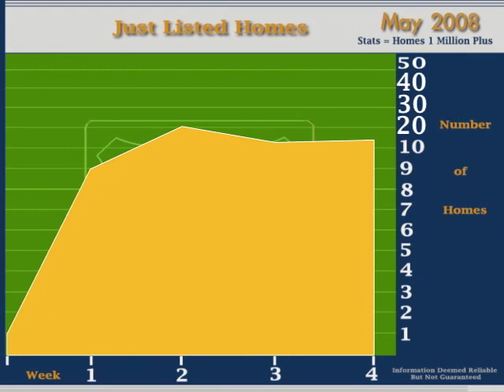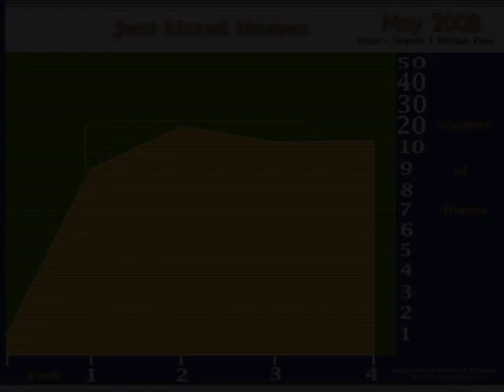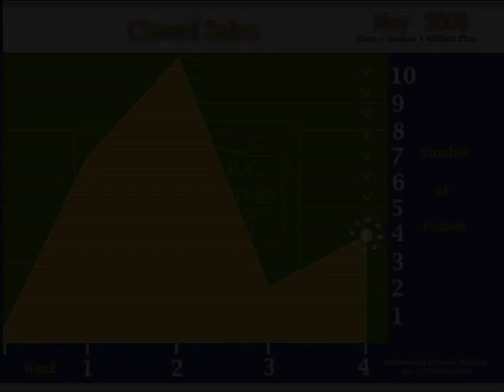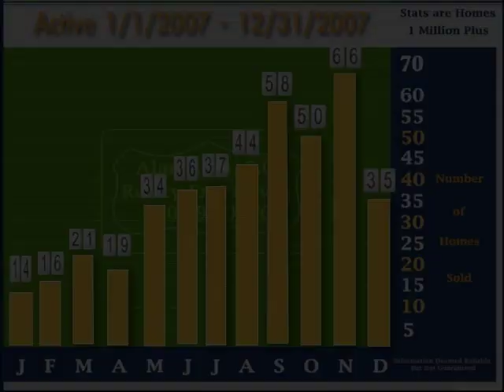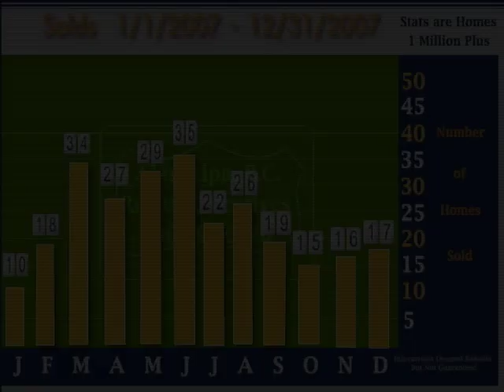PV ARIZONA • ALAN RIPA, P.C. • • HOUSING STATS MAY 2008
Luxury Homes & Mansions Specialist (34 years experience)

• Professionally Licensed Real Estate Agent Since 1984
• Associate Broker • Multi - Million Dollar Producer
• Hall of Fame Award
• 100% Club
• First Moved to the Town of Paradise Valley Arizona in 1969.
• Luxury Home - Advanced Media
• Double Awarded § 2007 REALTOR OF THE YEAR § Presented to Alan By: • Luxury Home Tour, Inc. and The Scottsdale Area Association of REALTORS®
• Currently on the Board of Directors for Luxury Home Tour, INC.
• 2000 & 2001 Luxury Home Tour Chairman of the Board
• 1999 Luxury Home Tour / Tour Director
• 1998 Dream Home Tour / Tour Director
• Luxury Home Teaching Staff at Arizona School of Real Estate (Over 4 Years)
Alan Ripa, P.C. / Realty Executives International. A Superb Combination Of Traditional Along With Advanced Digital Media ~ Hi-Tech Internet Marketing & Sales Of Luxury Homes & Mansions.

Working with Alan Gives Sellers & Buyers Of Luxury Homes & Mansions The Edge With Sophisticated Strategies That Make A Difference.

Raised in the Town of Paradise Valley, it was only natural that Alan would make Luxury Homes & Mansions the focus of his Real Estate Career.

It was self evident for Alan for he has the Proven Knowledge and Extensive Experience to help Sellers or Buyers With Their Luxury Homes Or Mansions Better Than Any Other.

Alan Ripa, P.C.  team produces the Most Sophisticated, Highly Advanced,
"International" Internet Marketing System for Luxury Homes that other
Luxury Home Agents and Companies simply can NOT compete with.

Prior to your final choice of Agent (s) or Companies to Market your home or Purchase a home; meet with Alan Ripa, P.C. Team for 1 hour and Experience "Their" Unique, Dynamic, Powerhouse Demonstration that is changing the way Luxury Homes are Presented and SOLD in • THE TOWN OF PARADISE VALLEY - SCOTTSDALE - SILVERLEAF • DC RANCH • ARCADIA PHOENIX • ARIZONA BILTMORE • PINNACLE PEAK • FOUNTAIN HILLS.

Alan Ripa, P.C. / Realty Executives International.

Selling Luxury Homes and Mansions with The Most Advanced Media / Hi-Tech Internet Marketing & Sales In Arizona.

Alan has 47 Years of Area Knowledge Growing up in The Town of Paradise Valley & Scottsdale.

* 32 Years of Local Real Estate Sales Experience & Success.

• 27 of those Successful Years Selling Luxury Homes & Mansions.

Alan has Experience with Luxury Homes & Mansions with price tags of up to $25 Million Dollars and over 30,000 sqft.

• SALES FOR THE FOLLOWING COMMUNITIES:

• THE TOWN OF PARADISE VALLEY - SCOTTSDALE - SILVERLEAF •  DC RANCH • ARCADIA PHOENIX • ARIZONA BILTMORE • PINNACLE PEAK • FOUNTAIN HILLS

Alan Ripa, P.C. Produces the Most Sophisticated, Highly Advanced,  Internet Marketing System for Luxury Homes & Mansions that Gets These Types of Homes SOLD!

Thinking of Selling or Buying A Luxury Home or Mansion?

Prior to your final choice of Agent (s) meet with Alan Ripa, P.C.  for 1 hour and Experience His Unique, Dynamic, Powerhouse Demonstration that is Changing the way Luxury Homes are Presented and SOLD that the others Simply Can't Do or Don't Know How To Do with today's Digital Media / Hi-Tech Internet World.

P.S. A couple of Alan's passion's other than Luxury Home & Mansion Sales are for Music, Digital Media and Aviation.

In Music, Alan is a Award Winning Composer & Accomplished Recording Artist Pianist.

In Digital Media, Alan won a Emmy Award in 2009 for the category of Advanced Media / Motion Graphic Designer.

In Aviation - Alan is a Private Pilot and a Member of the Commemorative Air Force ~ Airbase Arizona.

In addition, he is on the Flight Crews for the B-25 Bomber "Maid In The Shade" and the Famous B-17 Bomber "Sentimental Journey" and a C-47 / DC-3 Transport "Old Number 30"